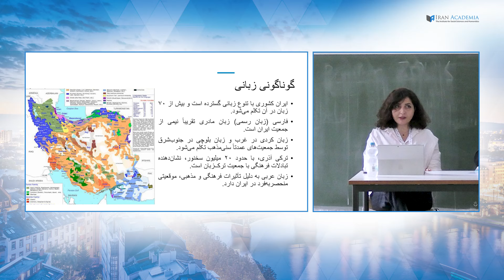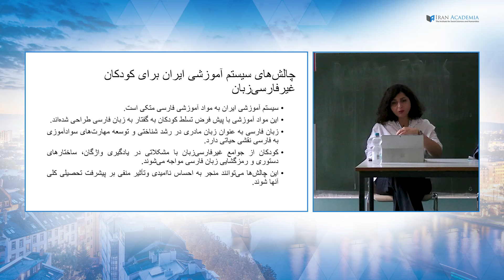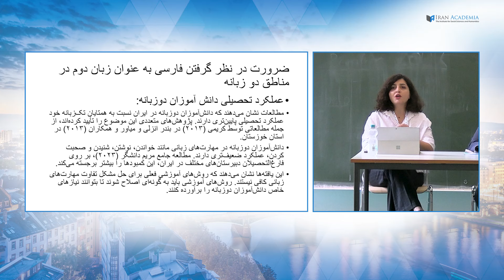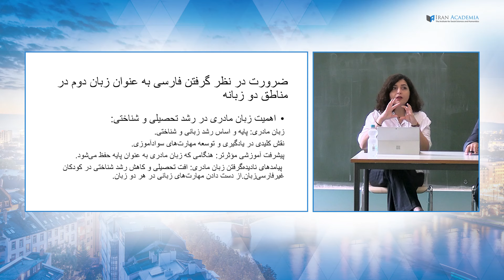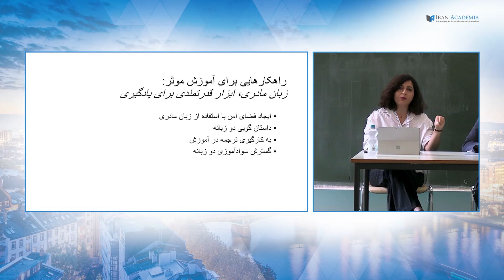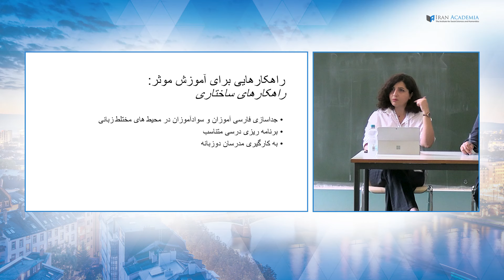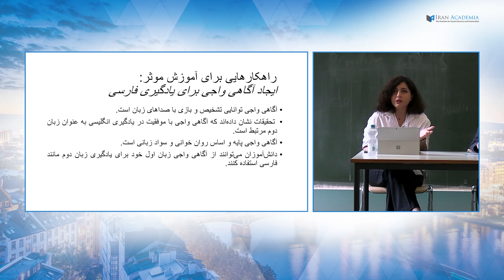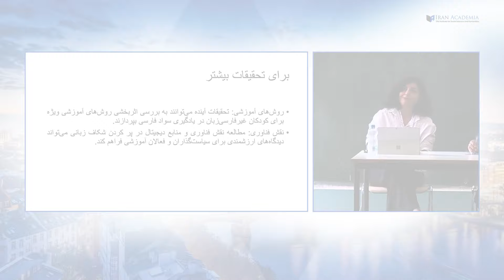پیمایش تنوع زبانی: رویکردهای مؤثر برای آموزش فارسی به غیرفارسی زبانان و کودکان دوزبانه در ایران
نشست عمومی «از تنوع زبانی تا اختلالات شناختی» در سومین کنفرانس بین‌المللی ایران‌پژوهی معاصر شامل دو سخنرانی است. این ویدئو متمرکز موضوع "راهکارهای مؤثر برای آموزش فارسی به غیرفارسی‌زبانان و کودکان دوزبانه" است. این بحث به چالش‌های آموزشی و اجتماعی‌ای می‌پردازد که کودکان دوزبانه با آنها مواجه‌اند.
سخنران: سپیده سیاوشی
مجری: سعید پیوندی
۲۲ آگوست ۲۰۲۴
دانشگاه گوته - فرانکفورت، آلمان